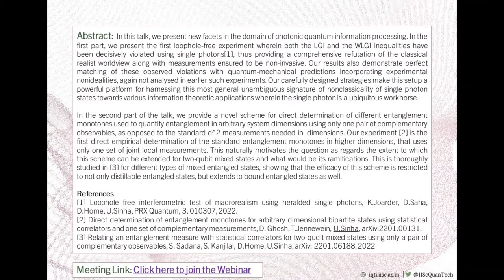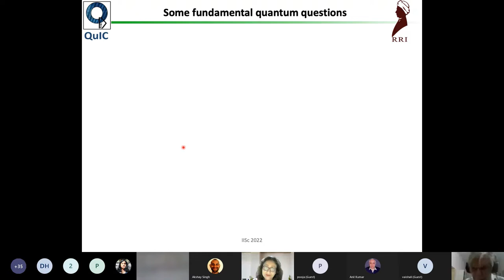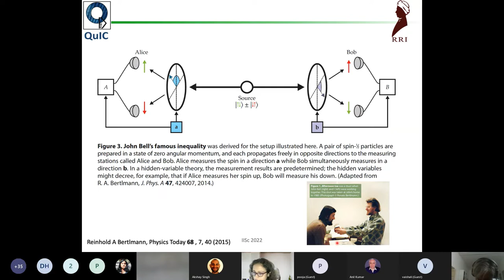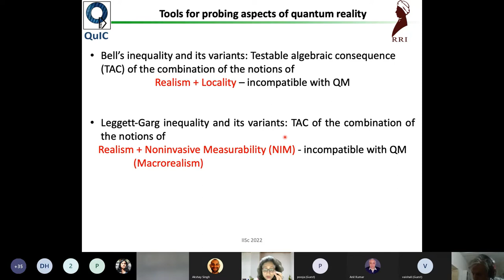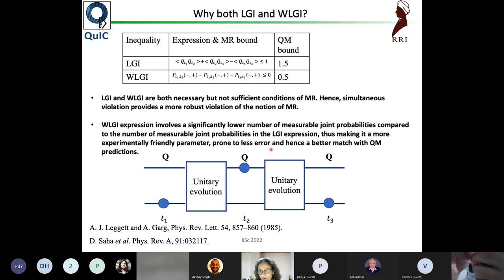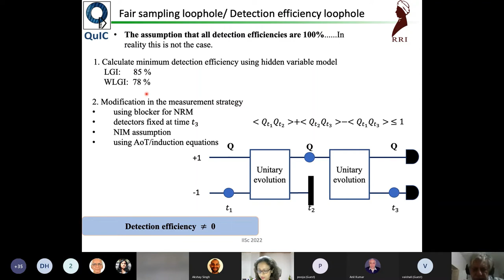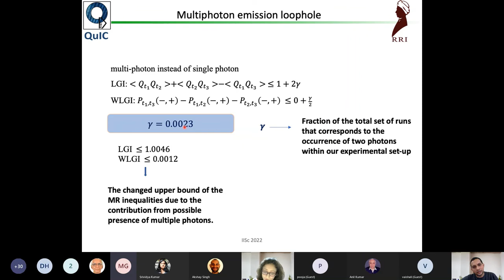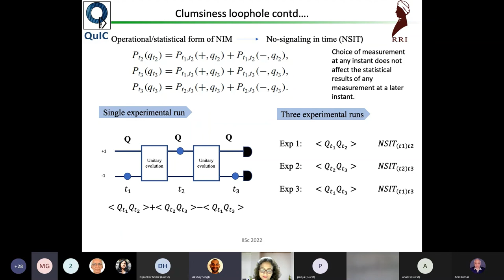Prof Urbasi Sinha Webinar @ IQTI on quantum information processing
Title: Revealing new facets in experimental quantum information processing with photons

Abstract: In this talk, we present new facets in the domain of photonic quantum information processing. In the first part, we present the first loophole-free experiment wherein both the LGI and the WLGI inequalities have been decisively violated using single photons[1], thus providing a comprehensive refutation of the classical realist worldview along with measurements ensured to be non-invasive. Our results also demonstrate perfect matching of these observed violations with quantum-mechanical predictions incorporating experimental nonidealities, again not analysed in earlier such experiments. Our carefully designed strategies make this setup a powerful platform for harnessing this most general unambiguous signature of nonclassicality of single photon states towards various information theoretic applications wherein the single photon is a ubiquitous workhorse.

In the second part of the talk, we provide a novel scheme for direct determination of different entanglement monotones used to quantify entanglement in arbitrary system dimensions using only one pair of complementary observables, as opposed to the standard d^2 measurements needed in  dimensions. Our experiment [2] is the first direct empirical determination of the standard entanglement monotones in higher dimensions, that uses only one set of joint local measurements. This naturally motivates the question as regards the extent to which this scheme can be extended for two-qubit mixed states and what would be its ramifications. This is thoroughly studied in [3] for different types of mixed entangled states, showing that the efficacy of this scheme is restricted to not only distillable entangled states, but extends to bound entangled states as well.

References
[1] Loophole free interferometric test of macrorealism using heralded single photons, K.Joarder, D.Saha, D.Home, U.Sinha, PRX Quantum, 3, 010307, 2022.
[2] Direct determination of entanglement monotones for arbitrary dimensional bipartite states using statistical correlators and one set of complementary measurements, D. Ghosh, T.Jennewein, U.Sinha, arXiv:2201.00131.
[3] Relating an entanglement measure with statistical correlators for two-qudit mixed states using only a pair of complementary observables, S. Sadana, S. Kanjilal, D.Home, U.Sinha, arXiv: 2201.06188, 2022

About the Speaker:  Urbasi Sinha is a Professor at the Raman Research Institute in Bangalore, India. She is heading the Quantum Information and Computing (QuIC) laboratory at RRI. Prof. Sinha is a Simons Emmy Noether Fellow at the Perimeter Institute, Canada as well as an associate faculty member at the Institute for Quantum Computing (IQC), University of Waterloo, Canada, and the Centre for Quantum Information and Quantum Control, University of Toronto, Canada.
She completed her PhD at Cambridge University, UK, on experiments in high temperature Superconductivity. She completed her M.Sc in Physics also from Cambridge. She has been a Gates Cambridge scholar during her Ph.D and a Nehru-Chevening scholar during her masters. She was a post-doctoral research associate in the Cavendish labs, Cambridge as well as at IQC Canada.
Her lab at RRI specializes in experiments on photonic quantum information processing including quantum computing and quantum communication, primarily using single and entangled photons. She is heading India’s first project on satellite based secure quantum communications.
Her scientific recognitions include the Homi Bhabha Fellowship in the year 2017 as well as the 2018 ICTP-ICO Gallieno Denardo Award in Optics. She was recognised as one of Asia’s Top 100 scientists by the Asian Scientist for the year 2019 and has also been awarded the Simon’s Emmy Noether Fellowship at the Perimeter Institute, Canada. In August 2020, she led the two-member winning team as a mentor, at the World Skills International Competition in Quantum Technology at the BRICS Future Skills Challenge, organised by the Russian Quantum Centre in
Moscow, Russia with competitors from several countries worldwide. She won the ASSOCHAM Women in Cyber: Making a Difference award in the category “Cyber - Leading from the front” in 2021.

Follows us on Twitter at @IIScQuanTech